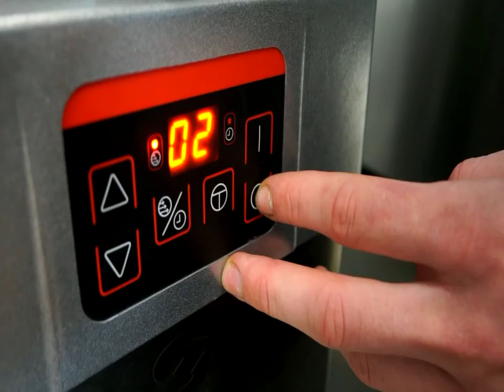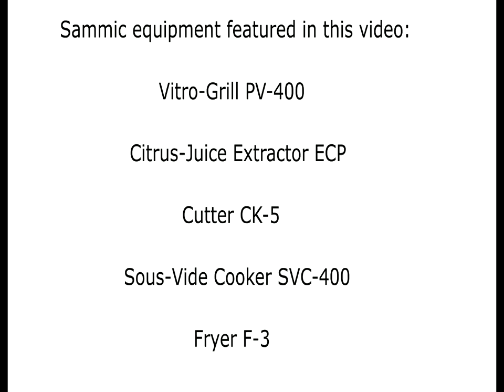Lighthly Sauted Calamari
Our friends Brenden Darby and Luuk Hoffmann prepare a delicious dish using local products and Sammic equipment: lightly sauted squids with guindilla peppers, lemon emulsion, sous-vide local vegetables and  reductioin of leaks and tomatoes.

Equipment